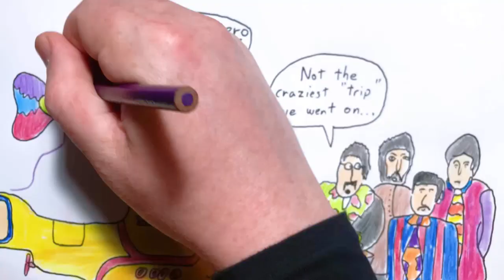2023 Jun 22 - Titanic Accident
News summary for a week in which a submersible carrying tourists to visit the Titanic imploded